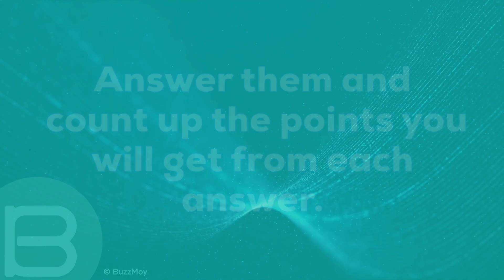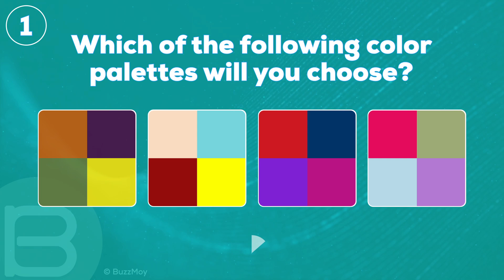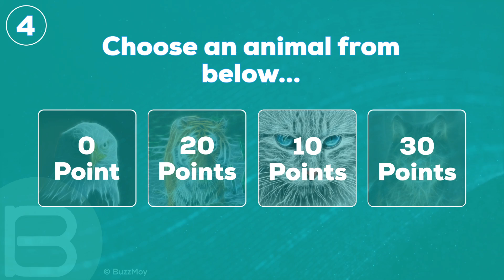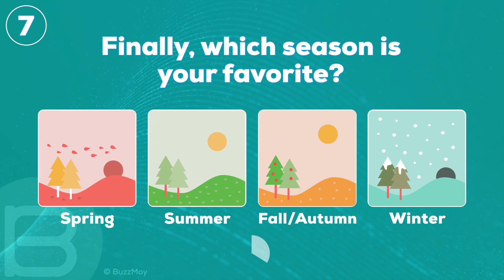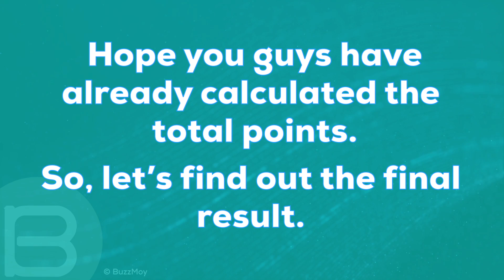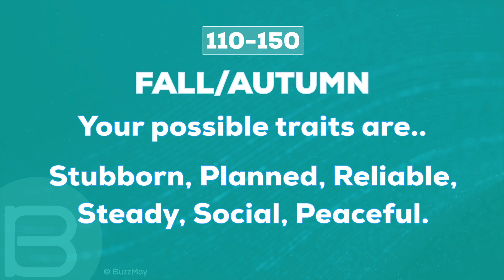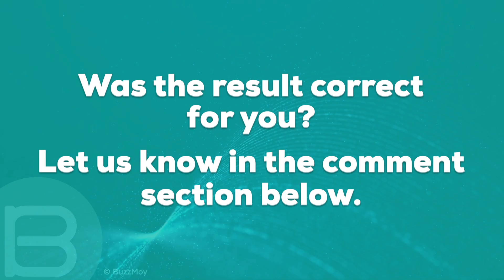Which Season Are You?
BuzzMoy Presents: Which Season Are You?

Each of 4 seasons has its identifying effects on nature. We can also be broken down into groups according to our characteristics.

Ever wonder which season matches your personality most? Let's find out which of the four seasons will you be according to your personality.

Are you ready? If yes, then let's start...

You will be asked 7 questions and 10 seconds will be provided to answer each of them. Answer them and count up the points you will get from each answer.

The final result will be shown based on your total points at the end of this video.

We are working recklessly for bringing up new contents and for the betterment of our videos gradually. And most importantly, it is 100% Free and won't take more than a couple of seconds. You won't be disappointed. :)

👉 Wanna Share Your own articles, quizzes, polls, videos, lists, etc. with the world? You can do that with us absolutely for free. Create your free account here and start sharing your contents. It's REALLY FREE!!

As you can see, we always credit the creator of the graphics and music files used in our videos. If you anyhow think that your credit is missing or your file shouldn't be in here, just leave us a message. We respect the copyright and will take action as soon as we reach to the message.